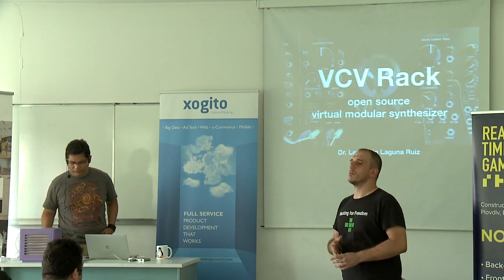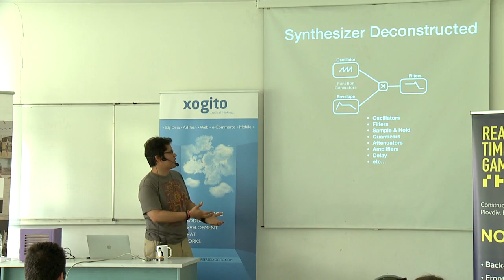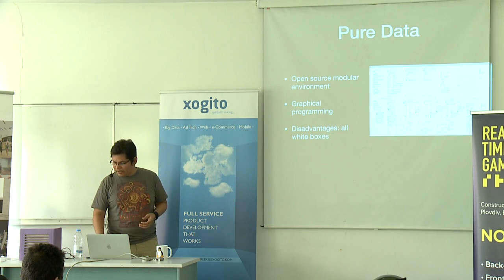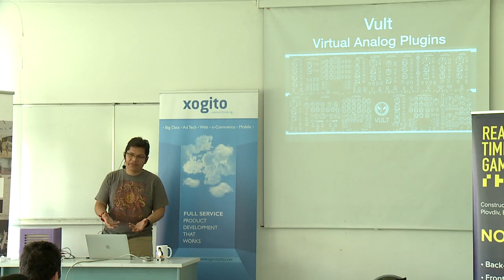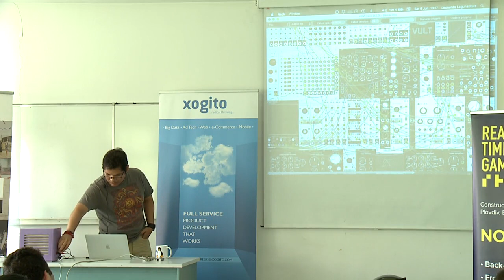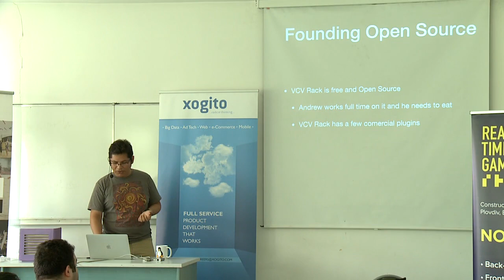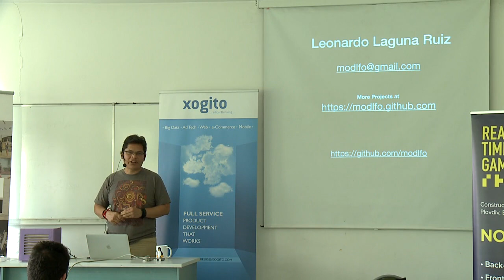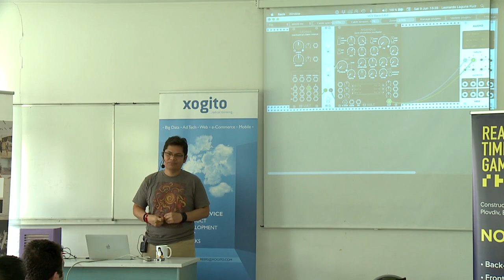TuxCon 2018: VCV Rack: an open source virtual modular synthesizer, Leonardo Laguna Ruiz